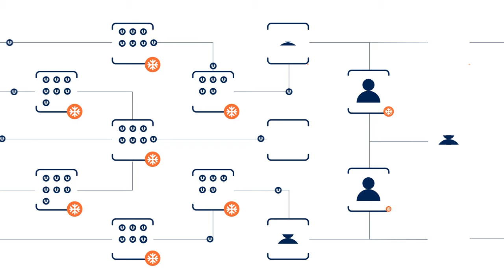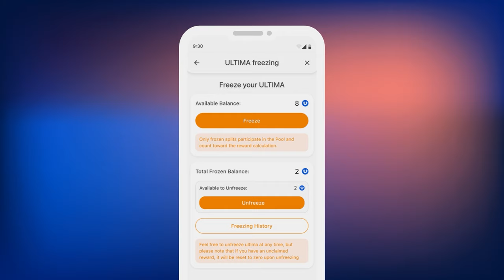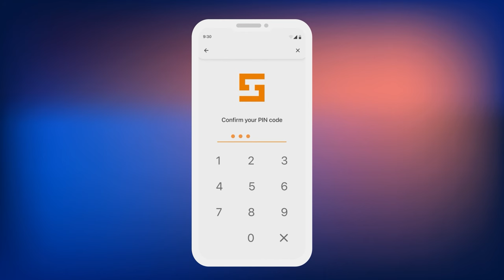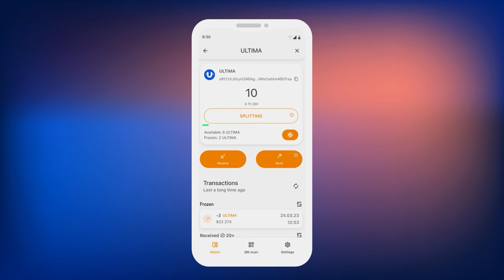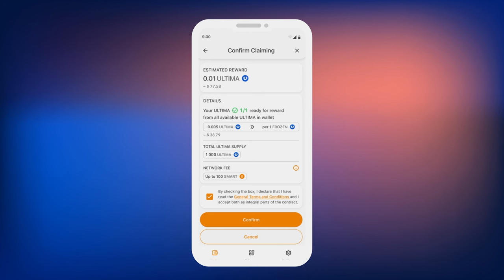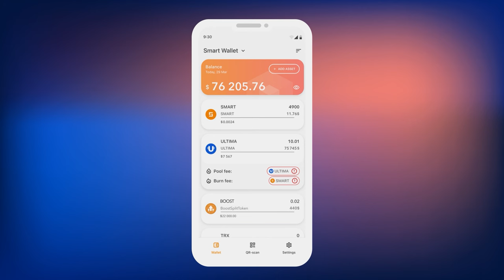Wie man mit dem ULTIMA-Pool arbeitet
In diesem Tutorial zeigen wir Ihnen, wie Sie ULTIMA im ULTIMA-Pool einfrieren, auftauen und tägliche Belohnungen verdienen können.

ULTIMA Pool ist ein neuer Pool im Ultima-Ökosystem und der erste Pool in der Geschichte von ULTIMA, in dem Mitglieder neue ULTIMA-Token als Belohnung für das Einfrieren ihrer ULTIMA erhalten können. Man braucht keine Lizenz und keinen Vertrag zu erwerben, um am Pool teilzunehmen: Sie können Ihre ULTIMA-Token mit wenigen Klicks in der SMART Wallet einfrieren.

In diesem Video sehen Sie, wie das geht.